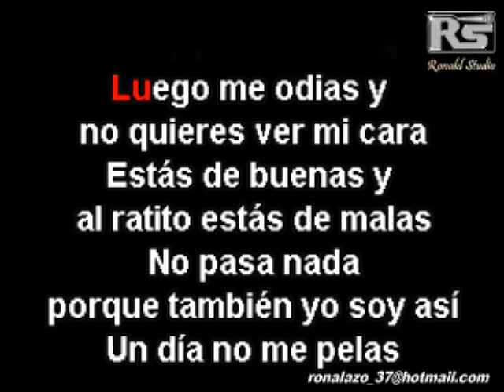Amor Toxico - Bachata - Maikel Roca Feat Código Fher - Karaoke